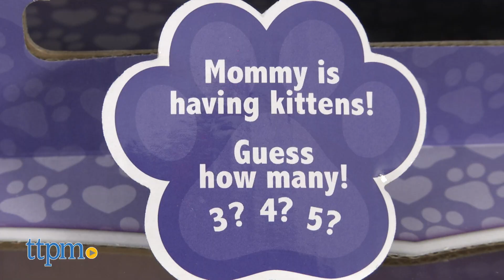Kitty Surprise Livy and Kiki from Just Play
Today TTPM is reviewing Kitty Surprise Livy and Kitty Surprise Kiki. Both mama cats come with a surprise number of kittens: three, four, or five! See more in this video review and unboxing! For full review and shopping info

Product Info: There are brand-new mama cats and new surprises in the Kitty Surprise line. Add Livy and Kiki to your collections and find out how many kittens each mama is going to have. You won't know the number until you open the re-sealable pouch on the cat's belly and pull out three, four, or five kittens. Kittens with pink bows are girls and blue bows are boys.